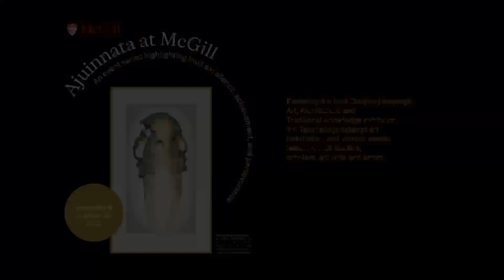Inuit Games Demonstration and Cultural Presentation with ᐋᓪᓚ ᐋᓪᓚ and Damian Metcalfe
On Wednesday, September 28th, 2022, the Office of Indigenous Initiatives and the Ajuinnata at McGill planning committee hosted father and son ᐋᓪᓚ ᐋᓪᓚ and Damian Metcalfe for an Inuit games demonstration and cultural presentation.

Born in St. John's, Newfoundland, and raised in Ottawa, Ontario, ᐋᓪᓚ ᐋᓪᓚ (which translates to Stranger in English) has spent more than a decade demonstrating and teaching traditional Inuit games. At this event, ᐋᓪᓚ ᐋᓪᓚ spoke about the meaning of Inuit games and demonstrated some of his favourites with his son Damian.

ep